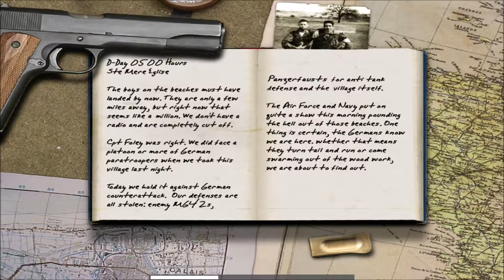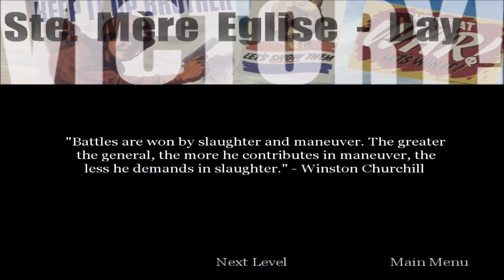Let's Play Call Of Duty Part 3 : Is There a Health Regen Mod